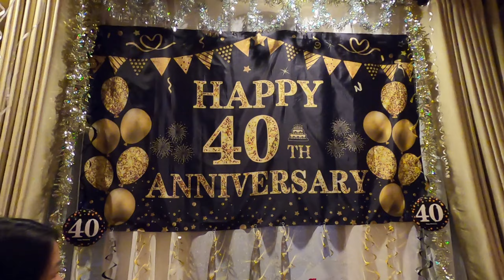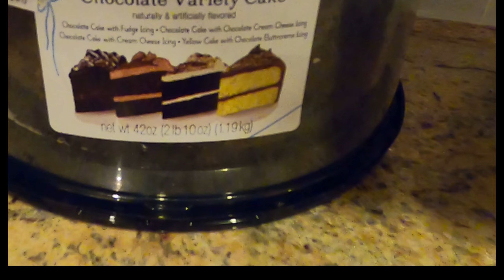KHMER USA 40TH YEARS WEDDING ANNIVERSARY PARTY SO MUCH FUN | SO MUCH FOODS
Khmer USA celebrate 40th years wedding anniversary. Khmer Maryland and Virginia